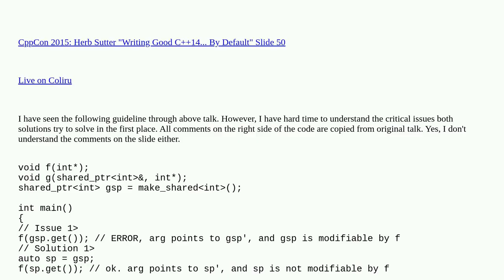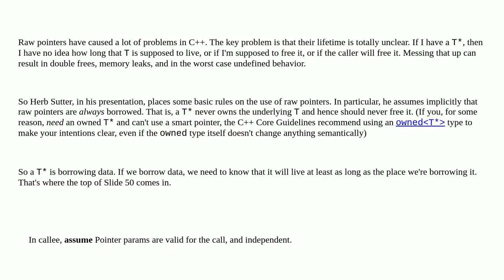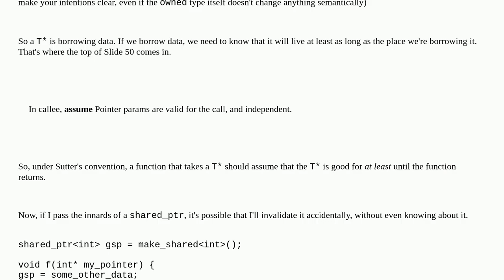Why do we need to make a local copy of smart_ptr first before passing it to other functions?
A special thanks goes out to the community

  c++